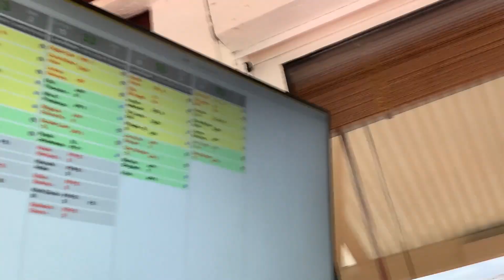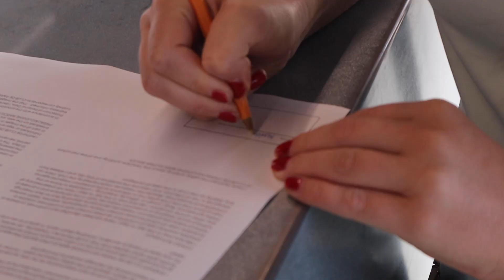Surprising My Girlfriend With Skydive!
Is it just me who thinks she handled that surprise skydive pretty well? Such an amazing experience to witness someone do something scary for the first time.

Like the video and sub if you want to see more content from me and Marcus! Peace ✌️